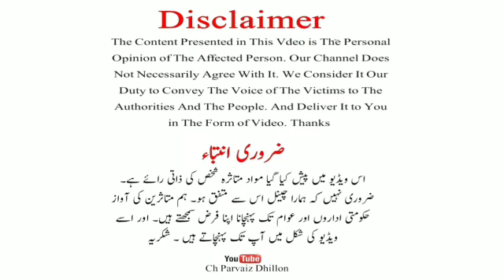B4U Global / SRG Group Latest News | Qari M Ramzan From Karachi Appeal to Cheif of Army Staff